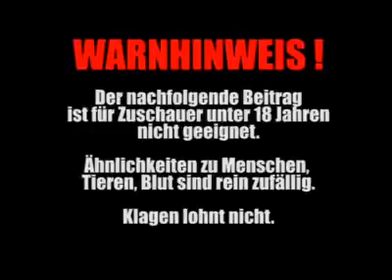Asi Chick UNCUT!!!!!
das asi chick läuft AMOK!